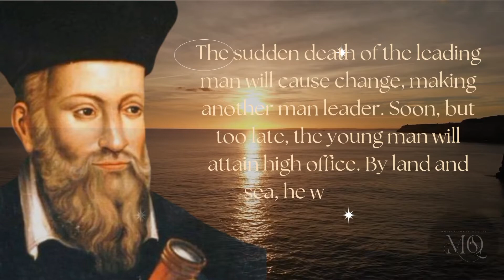Nostradamus motivational quotes, France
In this channel I would like to present the great inspiring quotes and sayings of great leaders of the world..